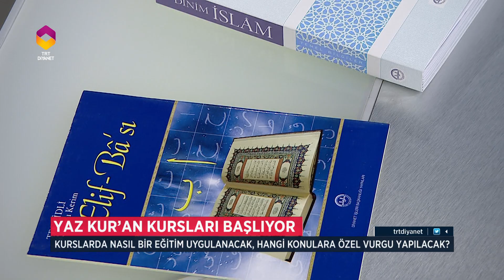Dini Haber Analiz - Yaz Kur'an Kursları Başlıyor - 22 Haziran 2018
Konu: Yaz Kur'an Kursları Başlıyor, Camide Çocuk Sesi, Vatanımın Neşesi

Konuk: Diyanet İşleri Başkanlığı Eğitim Hizmetleri Genel Müdürü Kadir Dinç